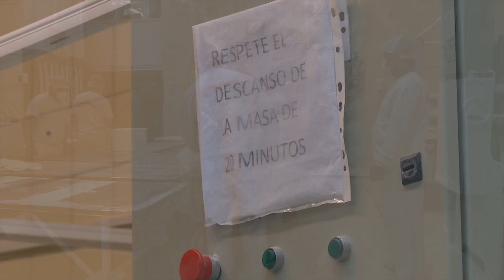Producción de tapas de empanadas